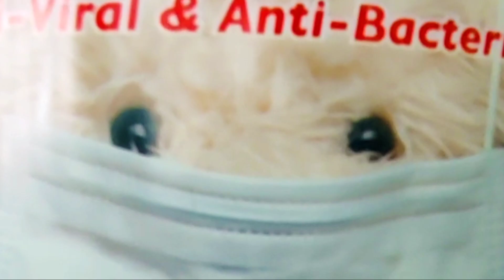Paint Can Kill Coronavirus!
Negeri Sembilan Malaysia
Shong Heng Premier Home Malaysia:-

Untuk Pembelian Secara Dalam Talian boleh tekan link di bawah:-

Untuk Maklumat Selanjutnya boleh Call atau Chat nombor di bawa ini 👇☎️☎️☎️